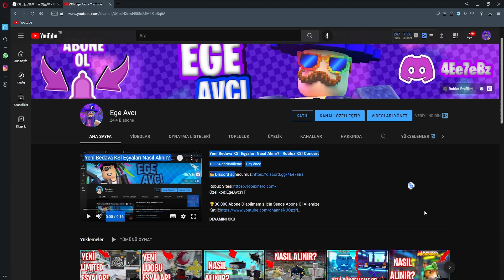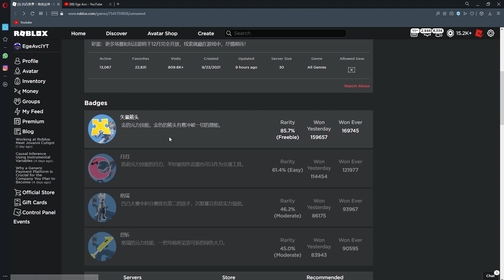Yeni Bedava Event Eşyaları Nasıl Alınır? | Roblox Luobu Event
roblox türkçe
roblox eventleri
roblxo türkçe
eventler roblox
roblox bedava eşya veren gruplar
roblox bedava eşya hilesi
roblox bedava tişört saç kıyafet eşya
bedava roblox eşyaları
bedava eşya veren site roblox
roblox ta nasıl bedava eşya alınır
roblox bedava eşya yapma